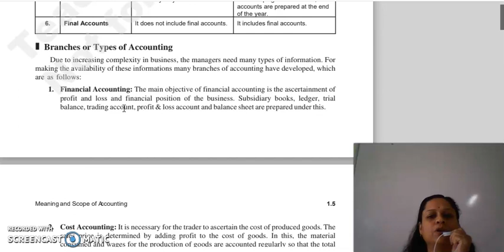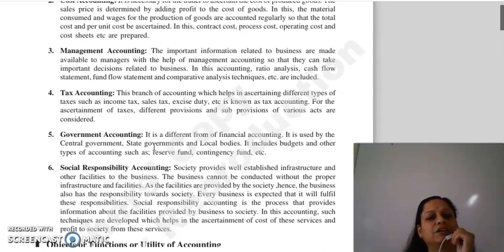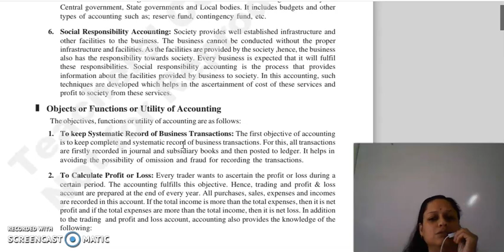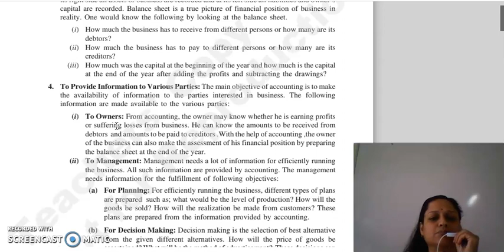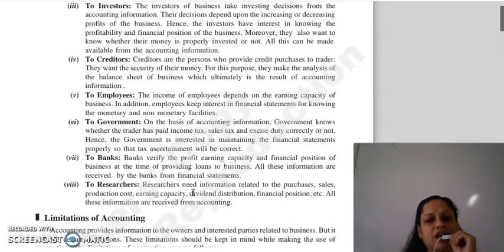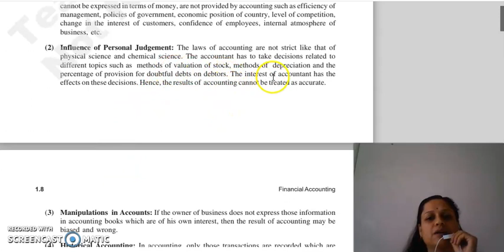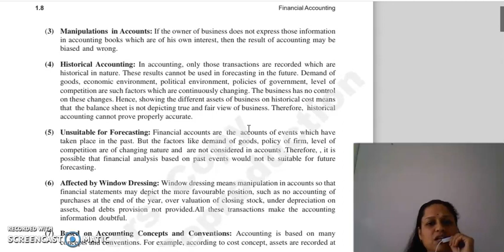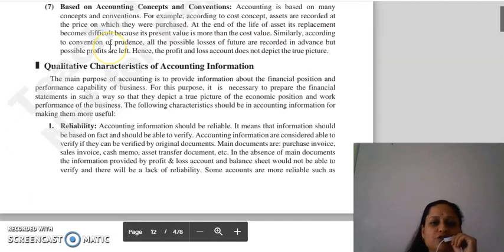FINANCIAL ACCOUNTING LECTURE, CHAPTER 1, LECTURE 2.